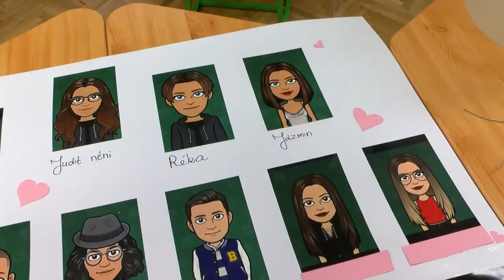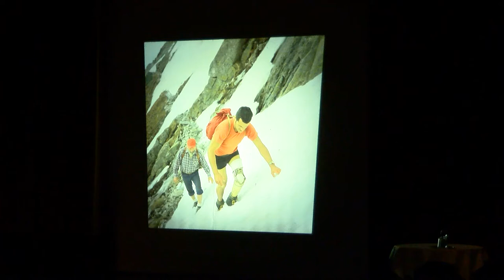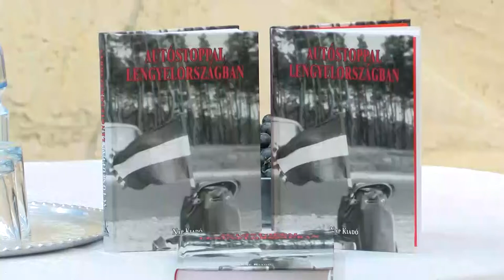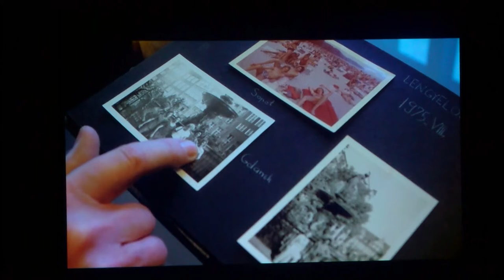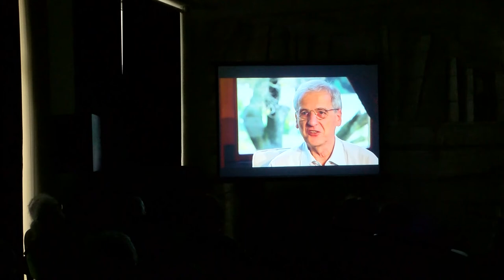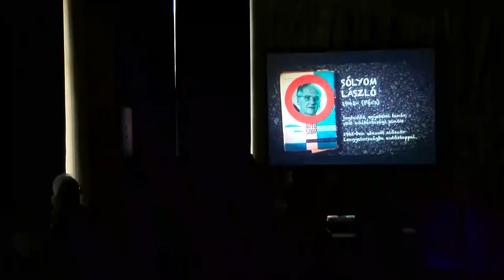Kaposmenti magazin 20220920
Kaposmenti magazin

Gőzmozdony robogott be a dombóvári vasútállomásra
Újabb programmal készül Dombóváron a Kábítószerügyi Egyeztető Fórum
Szendrő Szabolcs túrázó élménybeszámolója
Tolcsvay Béla Kossuth díjas zenész és Zajti Ferenc filmrendező Dombóváron